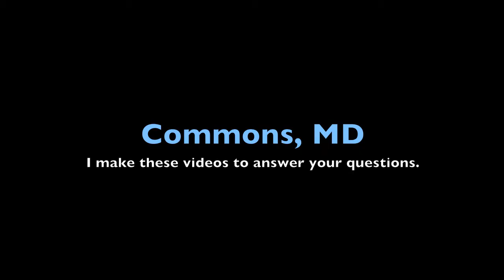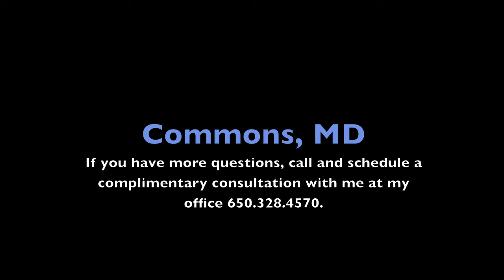Can I Scuba Dive After I Get Breast Implants?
I created this video to help people learn more about plastic surgery.

I operate a private plastic surgery practice in Palo Alto, CA and have completed over 10,000 very successful surgeries. I am a Stanford Medical School Clinical Faculty Member and certified by the American Board of Plastic Surgery.